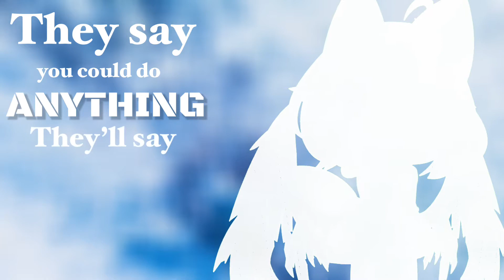Paris meme | 2 hour meme challenge | GarnetAnimates | NOT A COLLAB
This challenge was very fun to do! Me and Rose each did our attempt at it! I had around 35 minutes to spare :v
Go check out LovelyRose's channel!